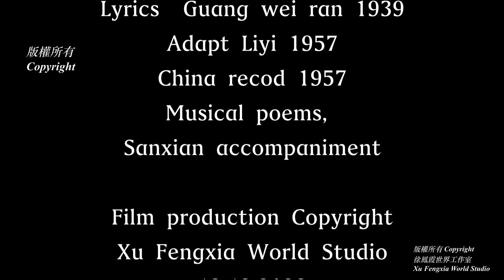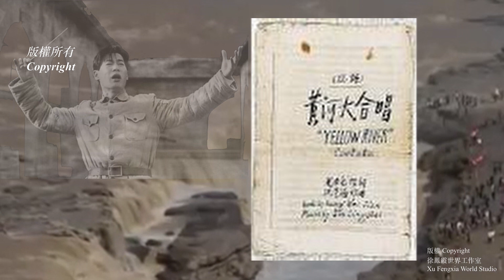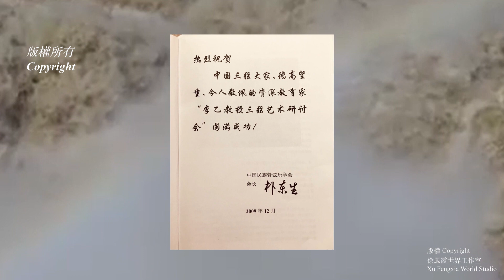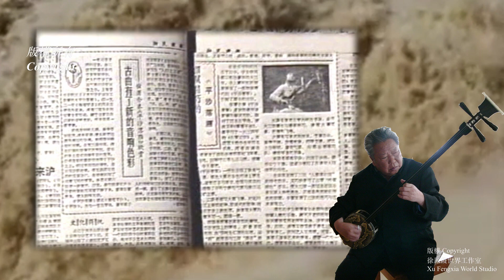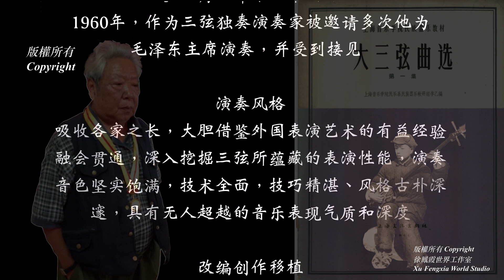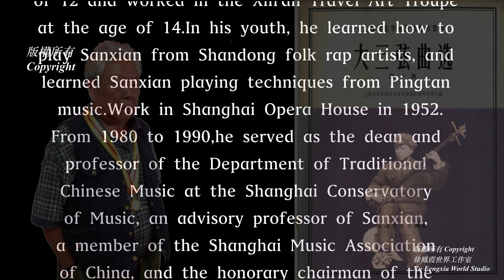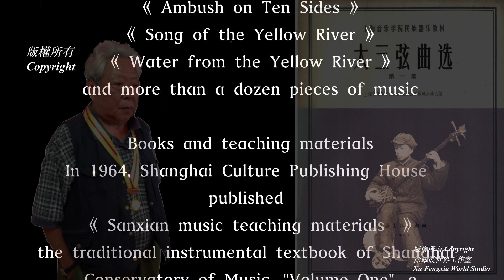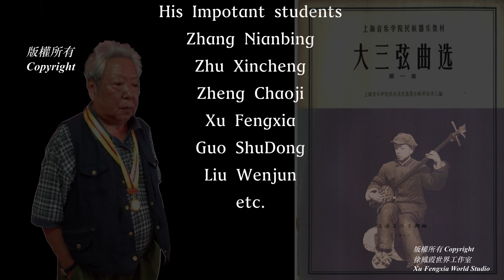黃河之水天上來/LiYi / Heavenly waters of yellow river1957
It is the third Chapter of "The Yellow River Chorus" Original work 1939
Composer Xing Xinghai1939
Lyrics  Guang wei ran 1939
Adapt Liyi 1957
Musical poems, Sanxian accompaniment
Film production Copyright
Xu Fengxia World Studio
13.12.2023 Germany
In 1957,  Prof. Li Yi was  adapted into the Sanxian SOLO Composition .
Published in his “Sanxian  Collection ” in 1964
This is a revolutionary content of the Yellow River. Describe the suffering that the Yellow River has brought to people for thousands of years, people's respect and dependence on the Yellow River
黄河之水天上来/李乙改編1957
第一首三弦伴奏是朗誦/取之冼星海黄河大合唱第三乐章
曲冼星海1939
詞光未然 1939
改編李乙1957
配乐诗朗诵三弦伴奏
制片編輯版權
徐凤霞世界工作室
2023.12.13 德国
1957年由李乙教授创作改编为三弦独奏曲，1964年出版于他的《大三弦曲目选》中，这是一首歌颂黄河的革命内容作品，叙述千百年来黄河給人们带来的的苦难以及人对黄河的敬畏